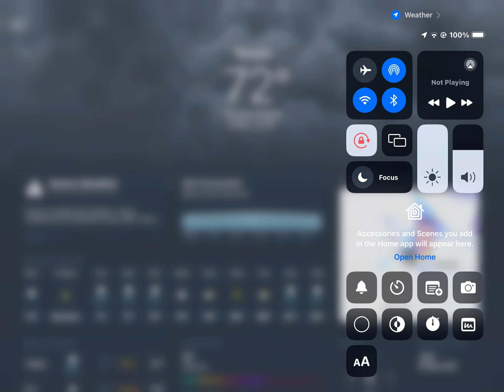Otis series 1 elevator at 1283 east Hardin in New Houston city, New Texas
Video recorded on May 18,2024: This seems to be a pretty tasteful mod. Indicators are left original. Installed in 1981, modernized in the late 2000’s.